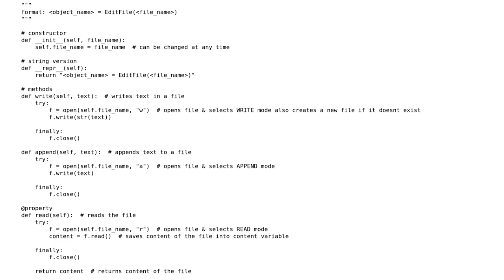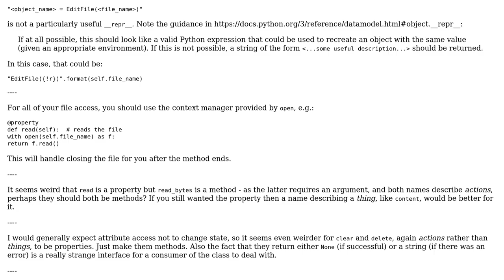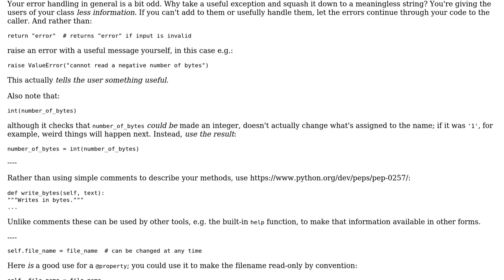Code Review: File editing class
With thanks & praise to God, and with thanks to the many people who have made this project possible! | Content (except music & images) licensed under CC BY-SA | Music | Images & others | With thanks to user Turtle321 user jonrsharpe user Daniel and the Stack Exchange Network Trademarks are property of their respective owners. You are responsible for your own actions.